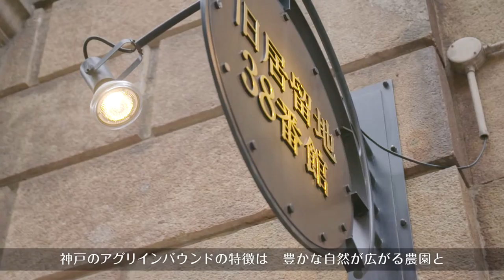HARVEST KOBE「神戸でぶどう狩り」日本語字幕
「ハーベスト神戸」アーバン・アグリツーリズム。フルーツが豊かに育ち、オシャレで美しく、そして神戸ビーフやパン、スイーツに代表される食に恵まれた「食都神戸」に、是非、お越しください。